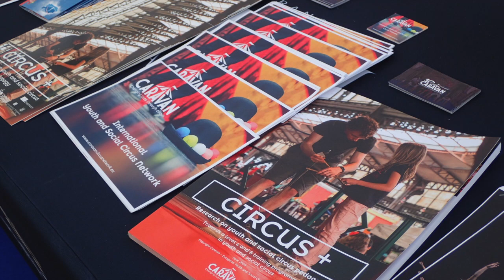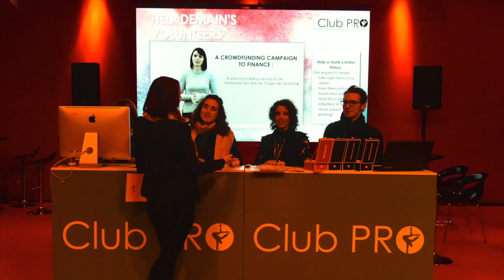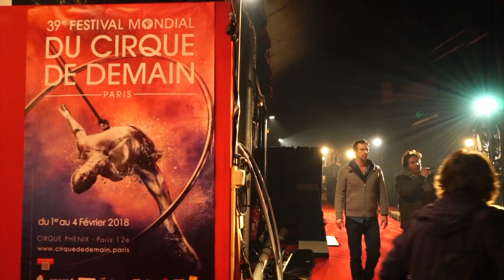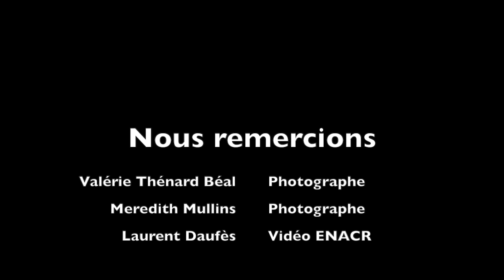C'était le 39e Festival.....Côté CLUB PRO